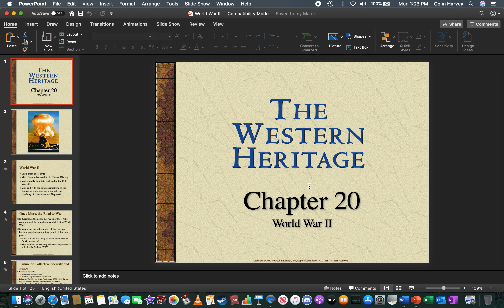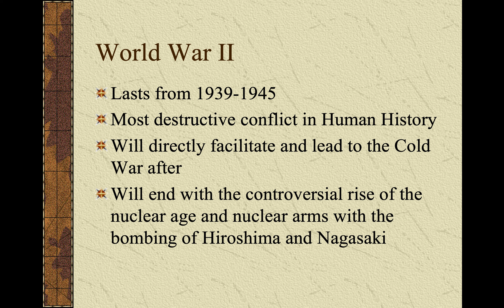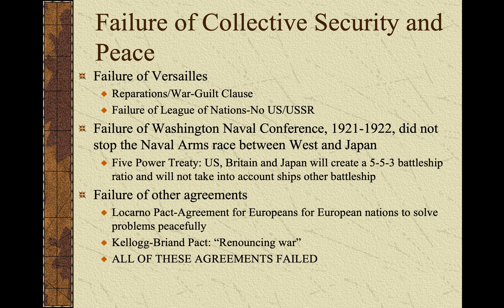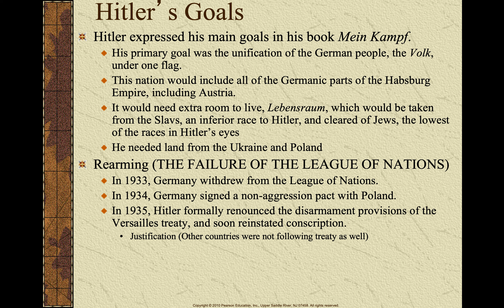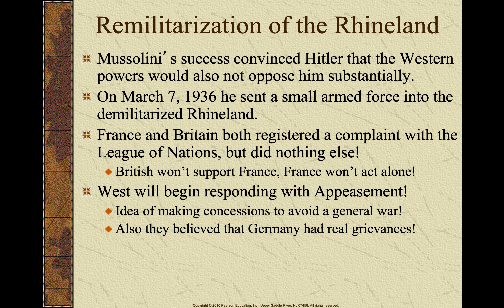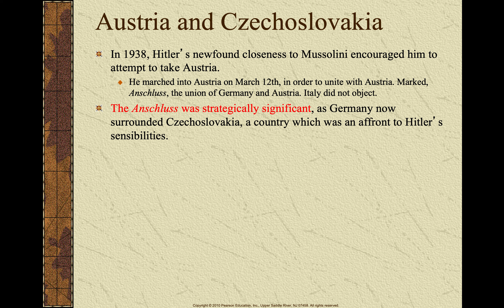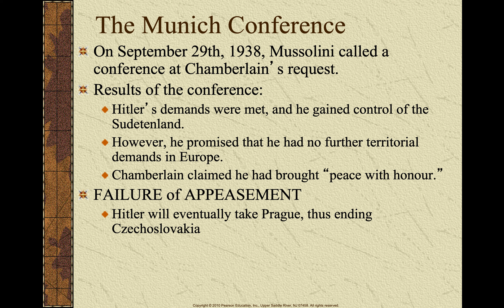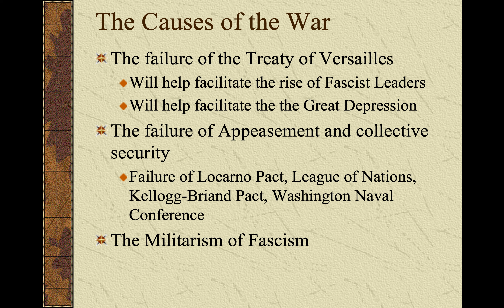Chapter 20: World War II Introduction and Causes